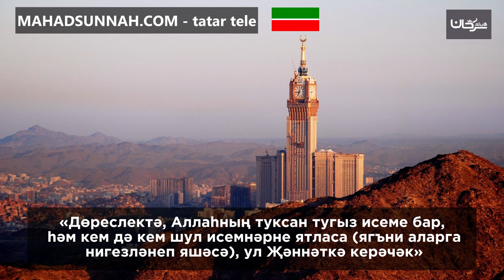«Дөреслектә, Аллаһның туксан тугыз исеме бар, һәм кем дә кем шул исемнәрне ятласа (ягъни аларга